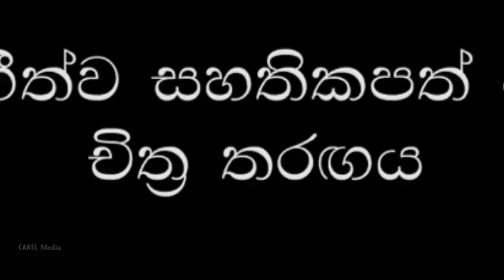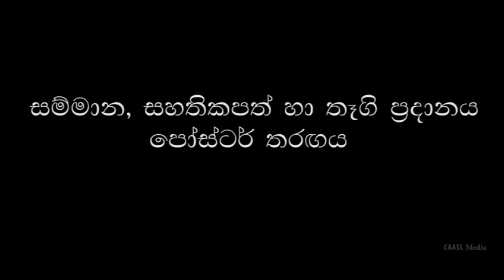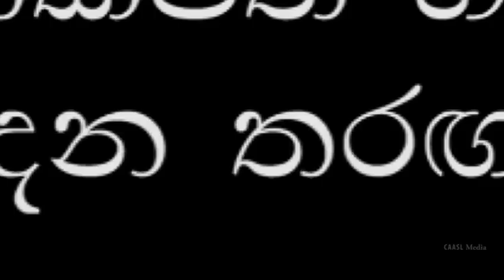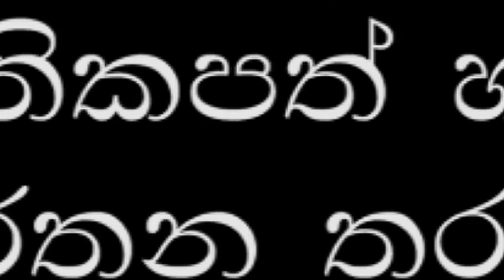SWARNABHINANDANA 2020 I @ CAASL